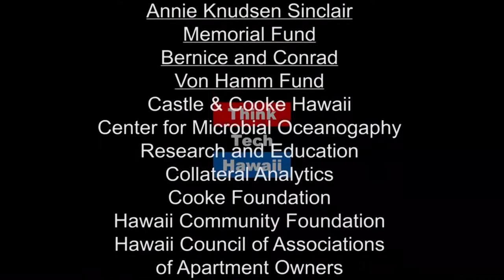The Time Is Now To Get Into Hemp (Cannabis Chronicles)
Let’s Talk Hemp Hawai‘i.  Greg Smith & Steve Sakala join Marsha Joyner via phone in a discussion covering a broad range of topics important to farmers, processors, manufacturers, legislators, entrepreneurs, and investors that are interested in participating in the emerging Hawai‘i Hemp industry.